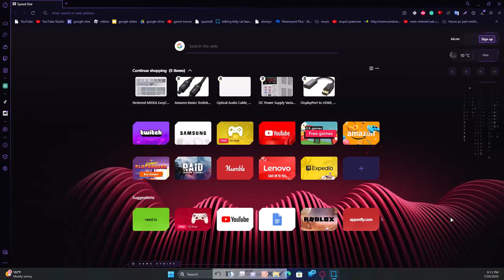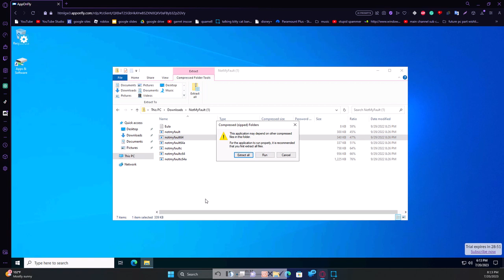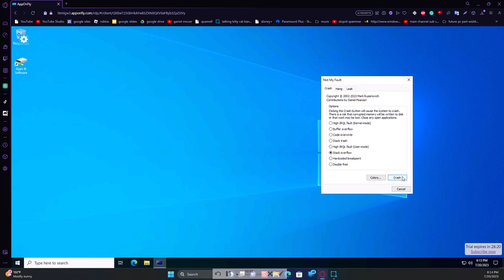what happens if you bsod apponfly?